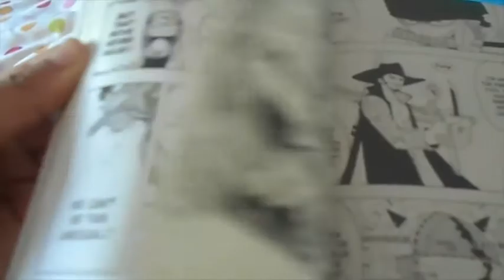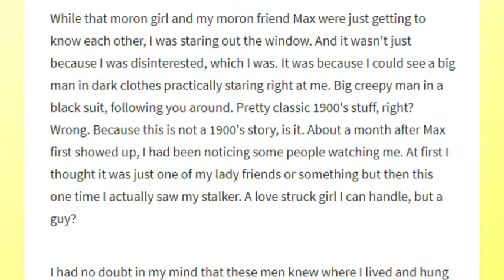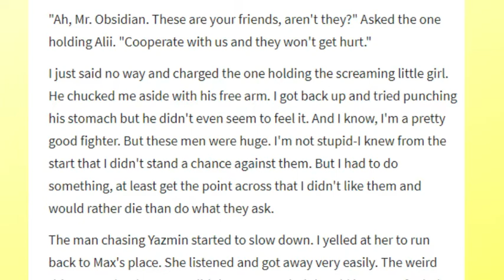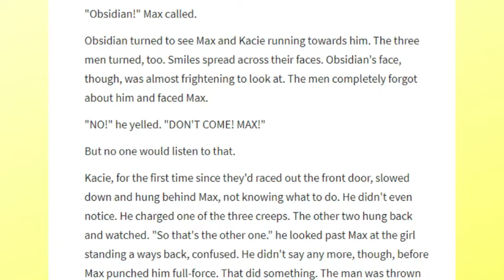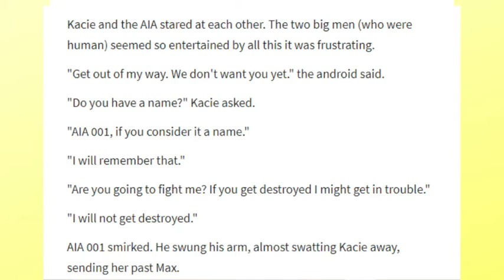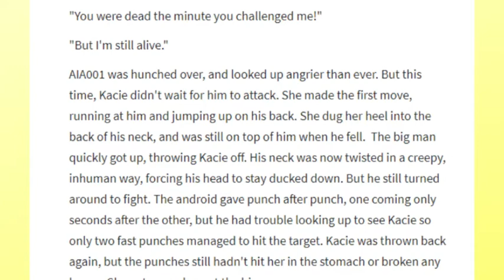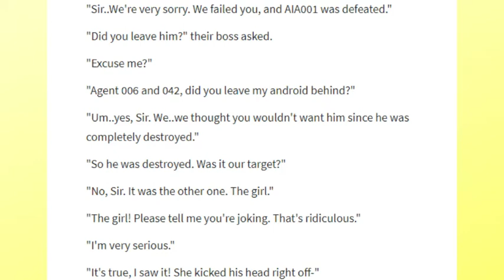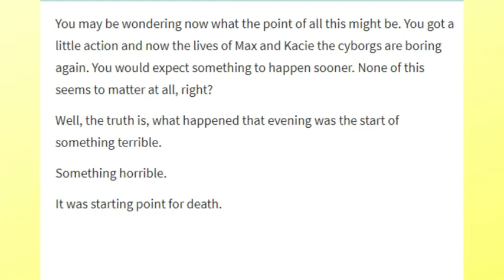I Tried: Reading My Old Wattpad Stories PART 2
I've returned to read more of my cringey middle school Wattpad story 'Bionic'...and somehow, it gets worse as it continues.